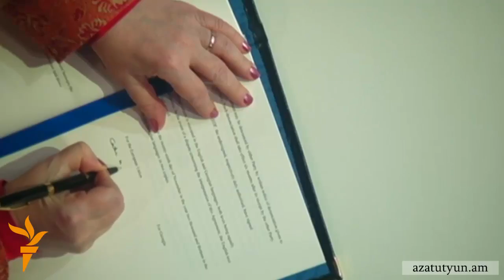Վրաստանը և Մոլդովան նախաստորագրեցին Ասոցացման համաձայնագիրը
Լիտվայի մայրաքաղաք Վիլնյուսում անցկացվող Արևելյան գործընկերության գագաթնաժողովի շրջանակներում քիչ առաջ Վրաստանն ու Մոլդովան նախաստորագրեցին Եվրամիության հետ Ասոցացման համաձայնագիրը։